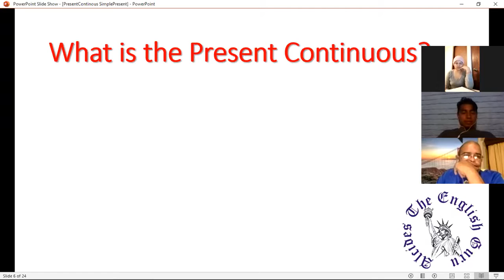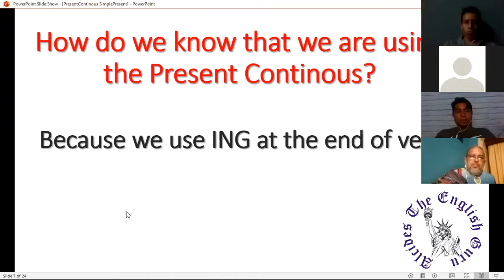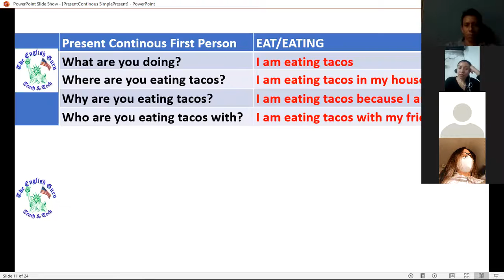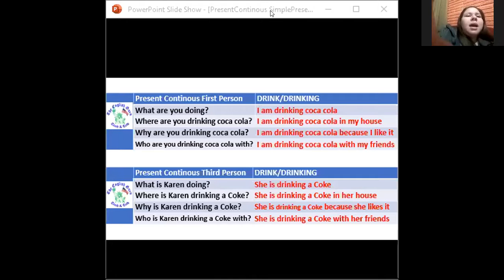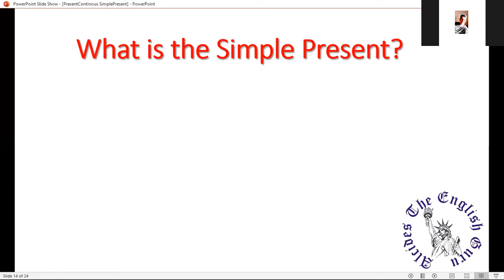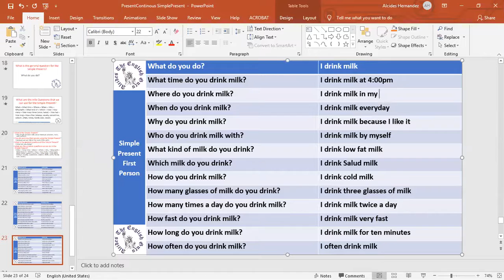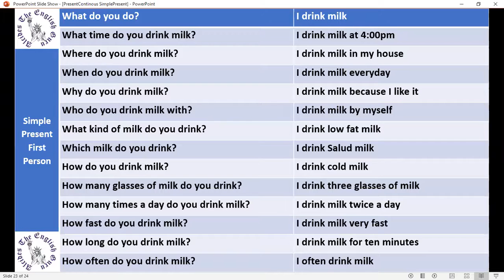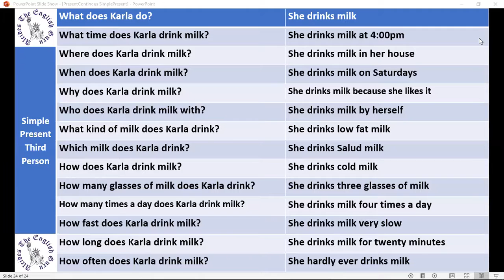Ingles Corporativo-P202-9-10pm Aug20 Eating for Good Luck